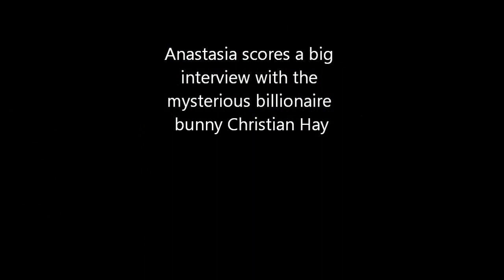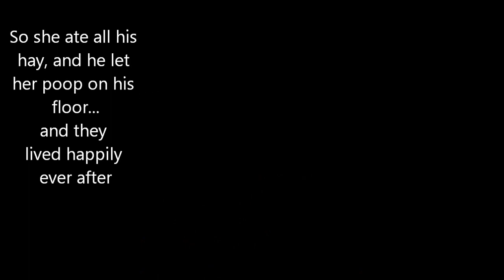50 Shades of Hay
The Flopsy Parker Memorial Sanctuary is a special needs small animal rescue in WV.